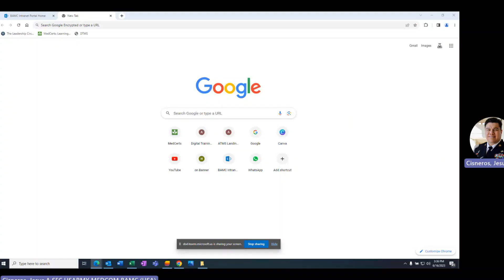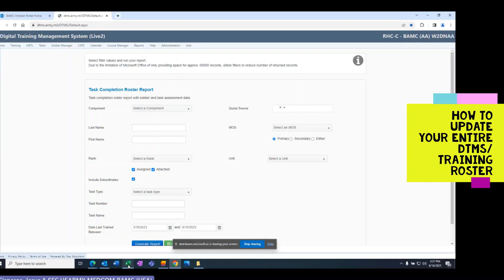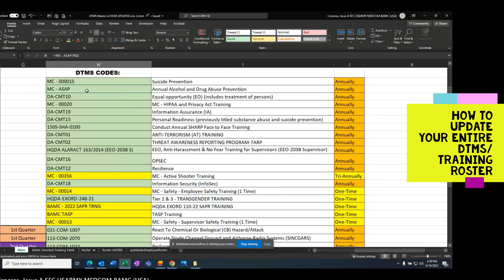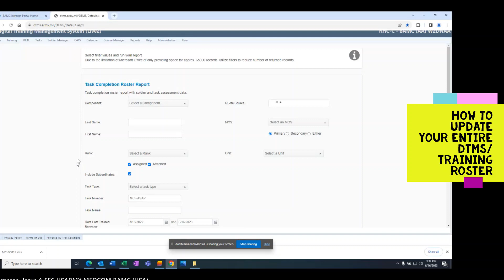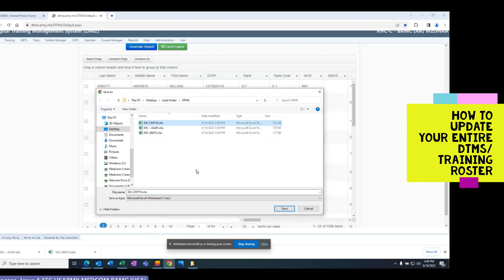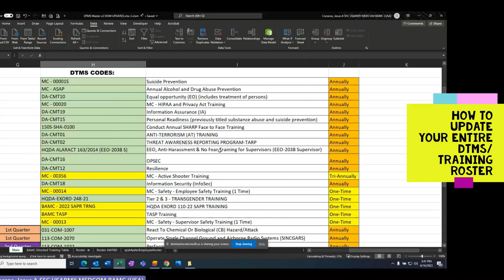Office 365: How to update your entire DTMS/Training roster using Excel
Once you have a full DTMS/Training roster, this is how you update the entire roster at once.